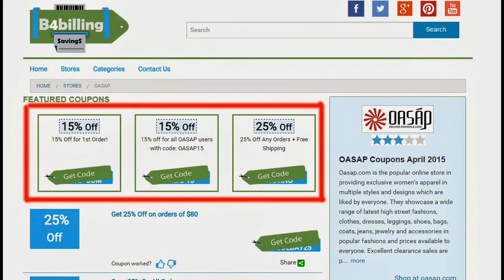OASAP Coupons: Get 15% Off On All Orders!